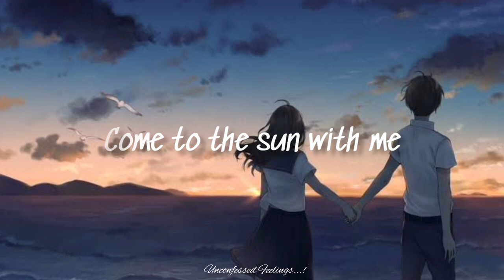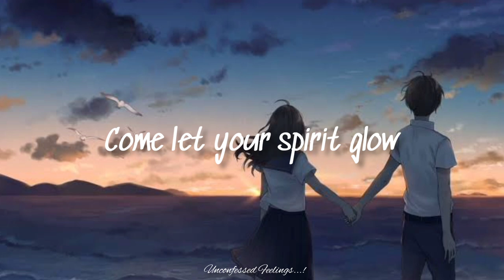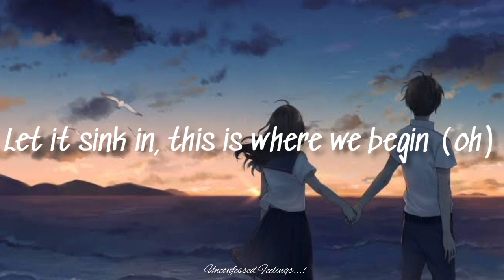Willford – Where We Begin (feat. Sebastian S) Lyrics (Copyright Free Songs)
Where We Begin (feat. Sebastian S) Lyrics
[Verse 1]
Come to the sun with me
So I can show you something
You've never seen
And both you and I
Shouldn't be too shy
'Bout letting go for once
Come and be free with me

[Chorus]
Just look straight ahead
Don't you stay behind, stay behind
Tryna make you feel right
'Cause our stars are aligned
Can I make up your mind?
Follow me into the light
There is so much we can do in this life
Let it sink in, this is where we begin (oh)

[Drop]
Oh

[Verse 2]
All that you need to know
Now that you understand
What I'm trying to show you
Is that you and I
Come let your spirit glow

[Drop]
Oh